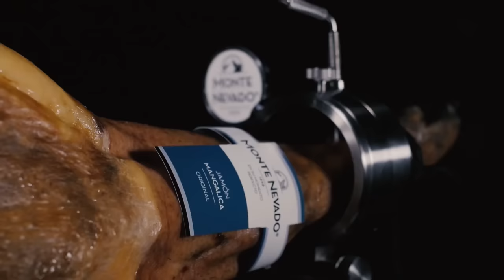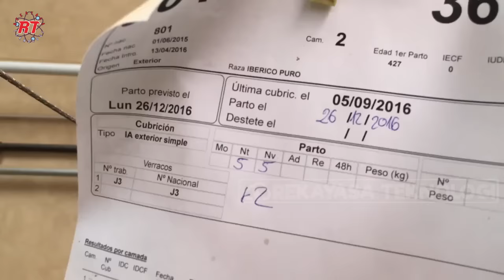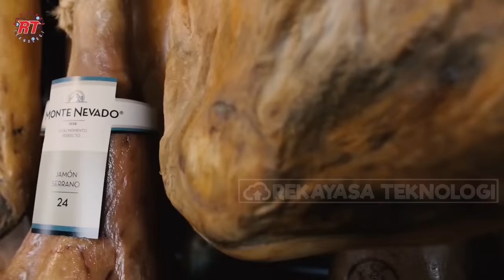PERTERNAKAN BABI TERMAHAL JAMÓN IBERICO SPANYOL DAN PROSES PENGOLAHAN PENGAWETAN PAHA BABI DIASINKAN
Hi, Sahabat Rekayasa Teknologi.
Ada banyak jenis makanan yang mendapatkan julukan sebagai makanan termahal di dunia. Salah dalam daftar menu tersebut pasti ada daging paham babi dari Spanyol yang dikena dengan JAMÓN IBERICO Selain harganya yang mahal, lalu apa lagi yang membuat daging paham satu ini menjadi istimewa?
Bagi penikmat daging babi, daging ini dikenal memiliki rasa yang lezat. Kelezatan rasa Jamón iberico ini diperoleh dari berbagai faktor, salah satunya karena babi diberi pakan biji gandum dan biji pohon ek. Setidaknya Hal inilah yang dipercaya membuat rasa daging babi jadi makin lezat. Namun proses peternakannya masih sangat tradisional dan alami sehingga membuat keterbatasan persediaan, dan lamanya proses penyajian memubat daging ini dibandrol dengan harga mahal. Satu potong bagian paha ham jamon iberico dengan berat 5,8 kilogram sampai 7,7 kilogram dibanderol dengan harga US $ 1.400 atau setara Rp 21 juta.
Pada liputan kali ini Rekayasa Teknologi akan mengajak kalian mengunjungi Peternakan Babi Iberico di Spanyol untuk melihat tahapan proses peternakannnya dan juga proses pengolahan paha daging iberico hingga menjadi jamon iberico yang terkenal dengan kenikmatan dan harga mahalnya.

Kredit: Jamones Cardeno, BEHER, Monte Nevado, dehesa de extremadura